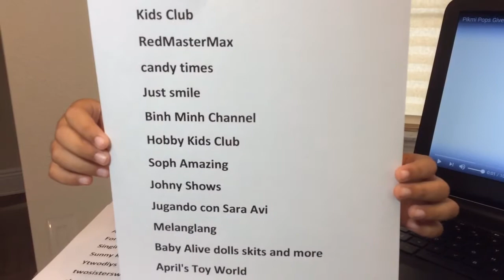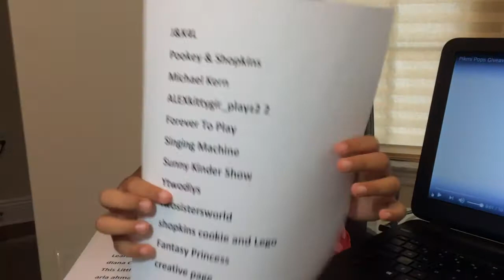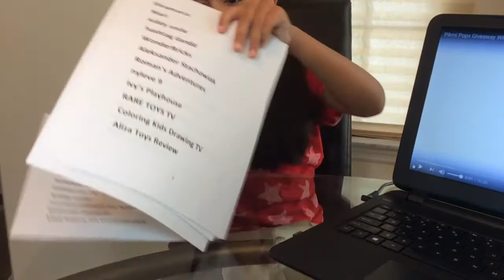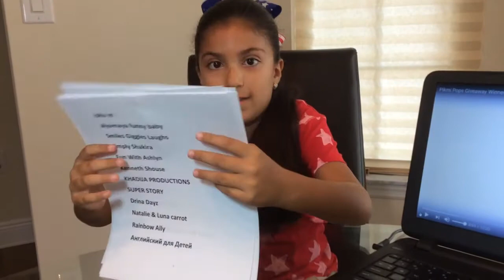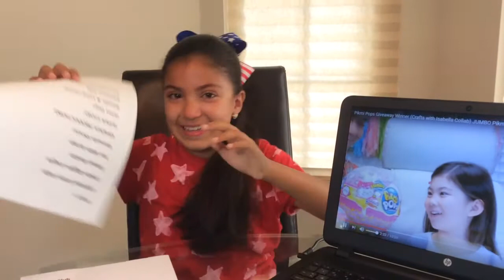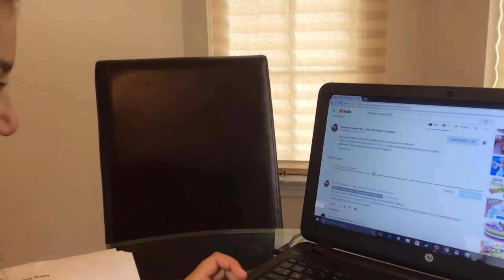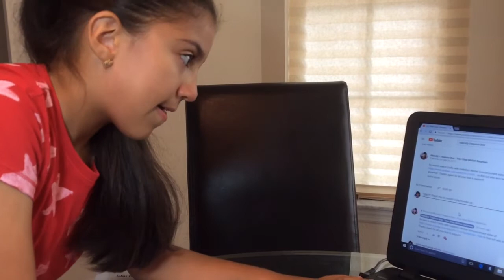Shoutout Time YAY!!!! - And a Big Surprise for Me 😭😭😭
I'm so Happy!!! Thank You Melody Love You!! XOXO